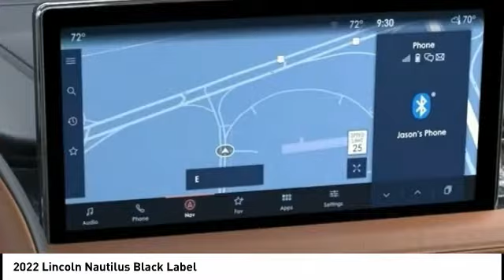2022 Lincoln Nautilus Houston TX 2P224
2022 Lincoln Nautilus Black Label

Displayed pricing offered for Texas residents only.brbrRecent Arrival!brbrWest Point Lincoln is honored to offer this wonderful 2022 Lincoln Nautilus Black Label in Black with Luggage Tan interior. Well equipped with Cargo Accessories & Mat Package (All-Weather Floor Liners w/Carpet Mats, Durable Lightweight Rubber Cargo Mat, and Rear Bumper Anti-Scratch Pad/Load Protector), Cargo Utility Package (110V/150W AC Power Outlet, Cargo Compartment w/Reversible Mat, Interior Cargo Cover, Molded Plastic Storage Bins, and Rear Cargo Management System), Class II Trailer Tow Package, Equipment Group 800A, Flight Theme (Appliques - Dark Engine Turn, Floor Carpet/Mats - Ebony Velour w/Metal Cuff Accent, Headliner - Luggage Tan, Leather-Wrapped Interior - Luggage Tan Leather, and Runway Venetian Leather Htd/Ventilated Seats), 19 Speakers, 3.65 Axle Ratio, 4-Wheel Disc Brakes, ABS brakes, Adaptive suspension, Air Conditioning, Alexa Built-In, Alloy wheels, AM/FM radio: SiriusXM with 360L, Auto High-beam Headlights, Auto tilt-away steering wheel, Auto-dimming door mirrors, Auto-dimming Rear-View mirror, Automatic temperature control, Brake assist, Bumpers: body-color, Compass, Delay-off headlights, Driver door bin, Driver vanity mirror, Dual front impact airbags, Dual front side impact airbags, Electronic Stability Control, Emergency communication system: 911 Assist, Exterior Parking Camera Rear, Four wheel independent suspension, Front anti-roll bar, Front Bucket Seats, Front Center Armrest w/Storage, Front dual zone A/C, Front fog lights, Front reading lights, Fully automatic headlights, Garage door transmitter: HomeLink, Heated door mirrors, Heated front seats, Heated rear seats, Heated steering wheel, Illuminated entry, Knee airbag, Leather steering wheel, Low tire pressure warning, Memory seat, Navigation System, Occupant sensing airbag, Outside temperature display, Overhead airbag, Overhead console, Panic alarm, Passenger door bin, Passenger vanity mirror, Power door mirrors, Power driver seat, Power Liftgate, Power moonroof: Panoramic Vista Roof, Power passenger seat, Power steering, Power windows, Radio data system, Radio: AM/FM/HD w/Revel Ultima Audio System, Rain sensing wipers, Rear anti-roll bar, Rear reading lights, Rear seat center armrest, Rear window defroster, Rear window wiper, Remote keyless entry, Security system, Speed control, Speed-sensing steering, Speed-Sensitive Wipers, Split folding rear seat, Spoiler, Steering wheel memory, Steering wheel mounted A/C controls, Steering wheel mounted audio controls, SYNC 4 w/Enhanced Voice Recognition, Tachometer, Telescoping steering wheel, Tilt steering wheel, Traction control, Trip computer, Turn signal indicator mirrors, Variably intermittent wipers, Venetian Leather Heated/Ventilated Captain Seats, Ventilated front seats, and Wheels: 21 Painted Bright Machined Aluminum.